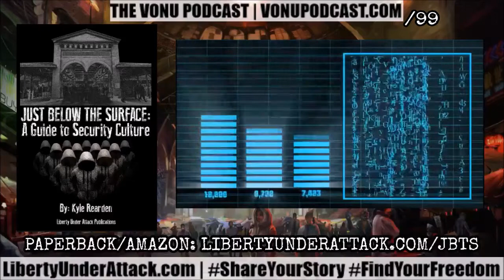SecurityCulture: The Right To Privacy, Practically Applied w/ Kyle Rearden (Vonu Podcast)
*FULL EPISODE*
Or search for The Vonu Podcast on your favorite podcatcher.
The following is a promo video for a recent episode of The Vonu Podcast with Kyle Rearden on security culture.

Clips include discussions on: definitions, why security culture matters, dual layer encryption, social security number being the Mark of the Beast, and failed doom porn predictions.

Enjoy, and please check out the full episode!

🏴The SELF-LIBERATION BUNDLE has been updated! 18 books on vonu, self-liberation, and solutions at a HUGE discount. 🏴